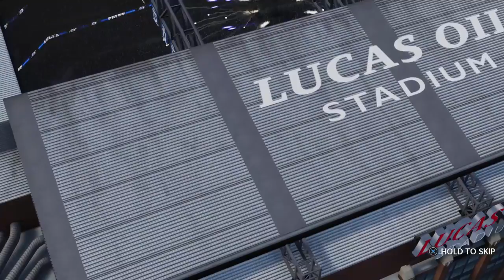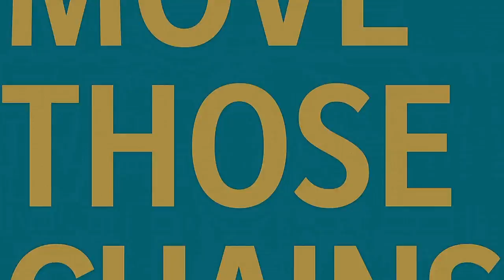Jacksonville Jaguars vs Indianapolis Colts